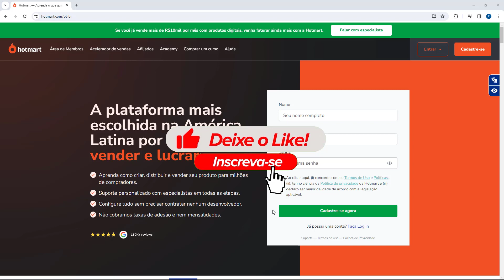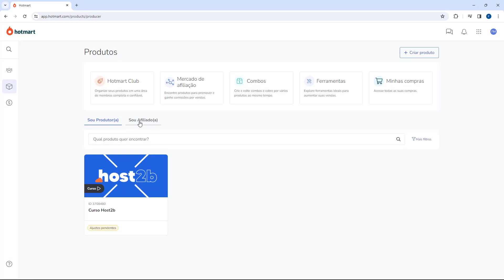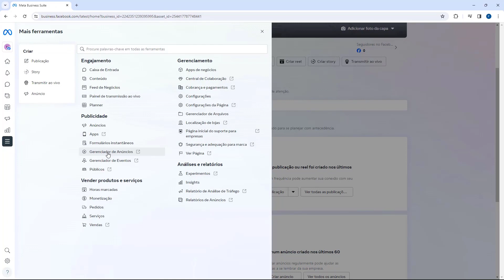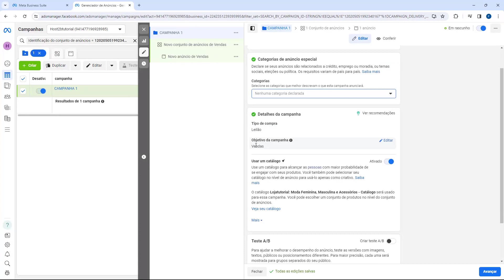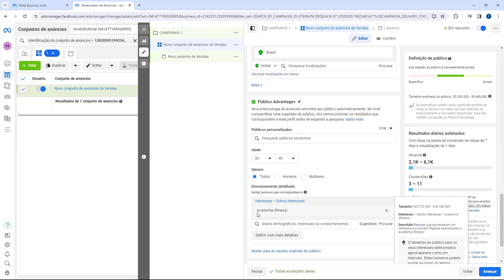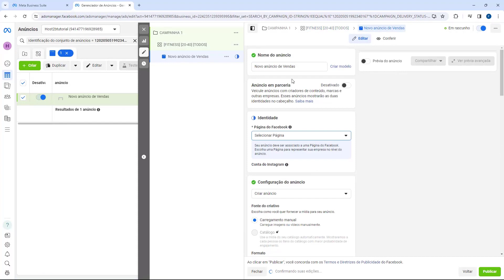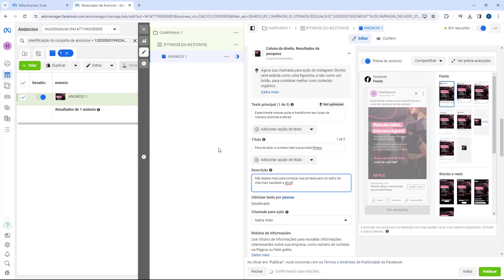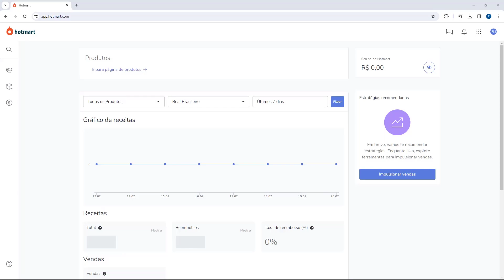HOTMART: COMO FAZER A PRIMEIRA VENDA EM 15 MINUTOS - Aula Grátis (PASSO A PASSO) 2024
Aprenda Como fazer a PRIMEIRA VENDA na HOTMART em poucos minutos

⚠️Atenção: ao utilizar o Facebook ADS para anunciar, é crucial compreender que os resultados podem variar e não podemos garantir sucesso financeiro. Embora forneçamos orientações sobre a plataforma, Nós do Host2b não nos responsabilizamos pelos resultados dos anúncios. Desejamos sucesso a todos os usuários, mas é importante reconhecer que a eficácia dos anúncios depende de diversos fatores externos e variáveis.⚠️